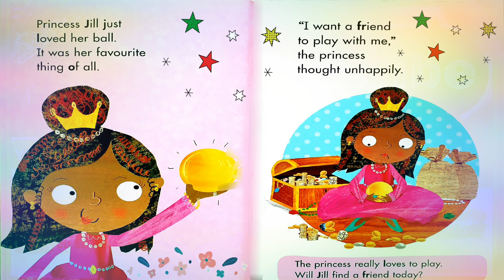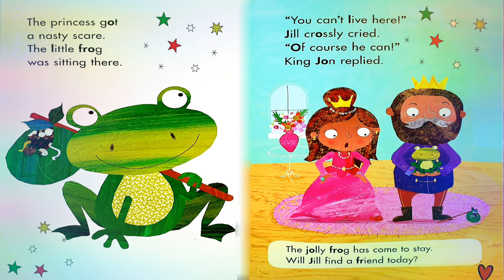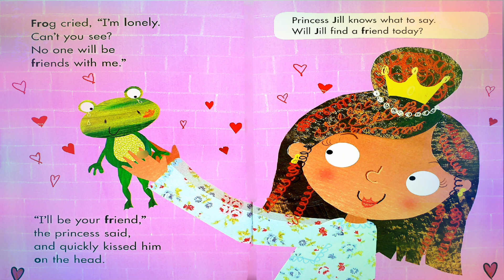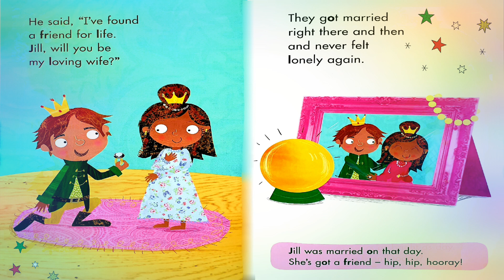📚🐸 Kids Book Read Aloud: THE FROG PRINCE by Amy Boxshall